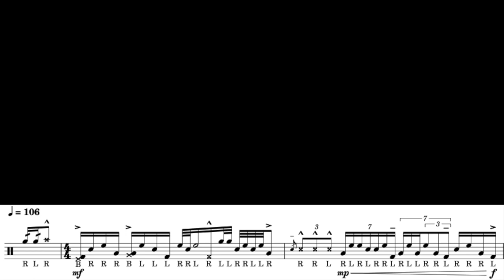USMC: Commandant's Own: Audition Etude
A brief etude written and used for my Commandant's Own audition.